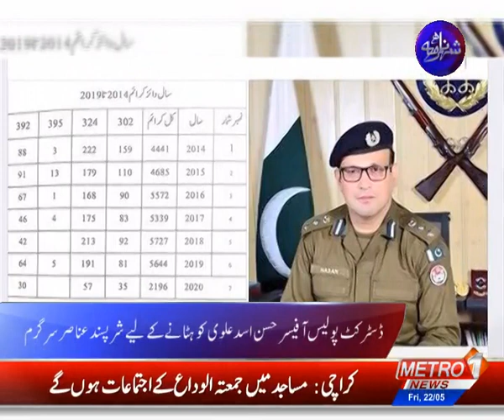SHEHAR NAMA | Metro1 News 22 May 2020